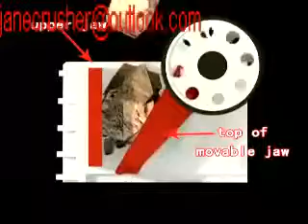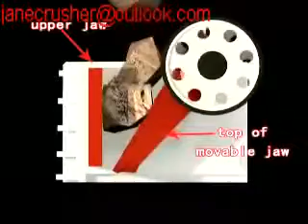The cheapest pebble sand maker serve in Mining construction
The crusher has a wide range application, the market prospect is wide. At present, China has entered the crushing production big country cavalcade, products are mainly

exported to Southeast Asia, Africa and Oceania and other regions, to participate in international market competition has become an inevitable trend. At present, China

has entered the crushing production big country cavalcade, products are mainly exported to Southeast Asia, Africa and Oceania and other regions, to participate in

international market competition has become an inevitable trend. We expect the next few years, exported to Southeast Asia and Africa greater chance.